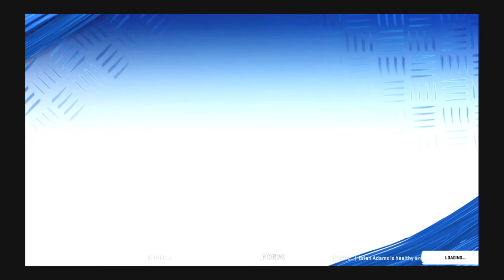Madden NFL 20_20200720011957